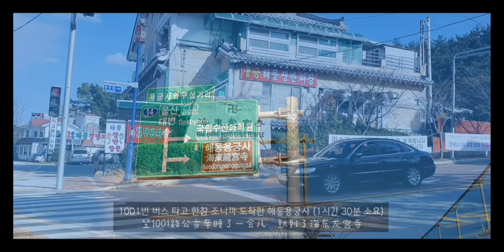【🇰🇷釜山Vlog】 隐藏的观光地和我一起去么？海东龙宫寺&札嘎其市场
奇了怪啊，我周围12月出生的朋友真多啊！ 几天前，为了庆祝朋友地生日，去釜山旅游了！
海东龙宫寺在釜山东北部， 有点难去，通过我的视频看一下是怎样的地方～
啊！还学一下韩国人在哪里，如此吃新鲜的生鱼片❤️